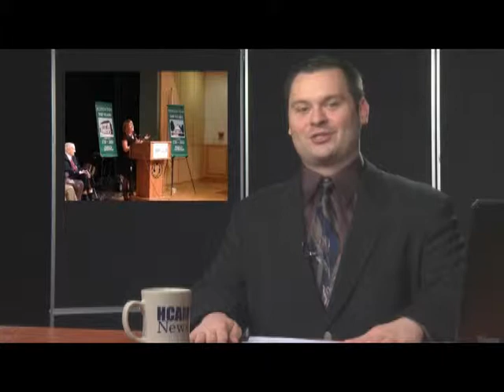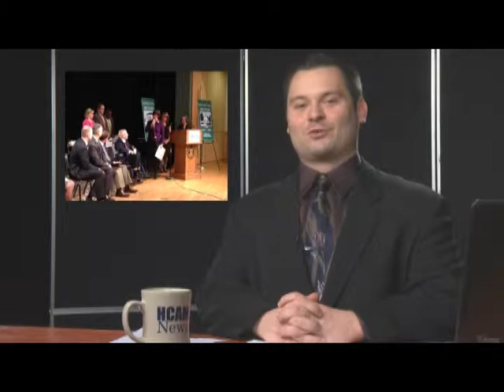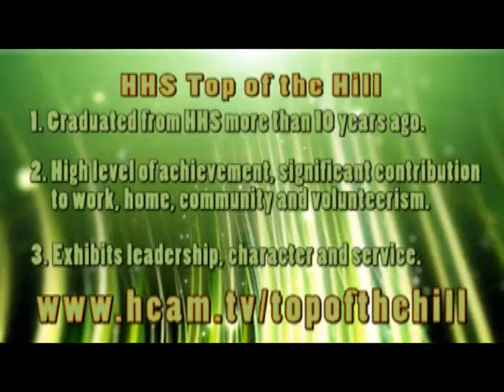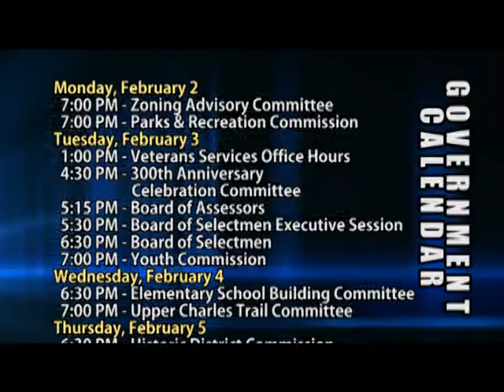HCAM News 1-30-2015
On this edition of HCAM news we have some pictures of the Blizzard Juno, which pummeled the area with nearly 3 feet of snow, Hopkinton’s Oldest Resident was honored at the Hopkinton 300th anniversary Opening Ceremony, We have basketball highlights in Hillers Sports, the Historical Society got some volunteer help from High School students on Martin Luther King Day and the Hillers Cheerleaders hosted a pasta dinner to raise funding but first Hopkinton’s 300th Anniversary Committee hosted the opening ceremonies to the tercentennial celebration.